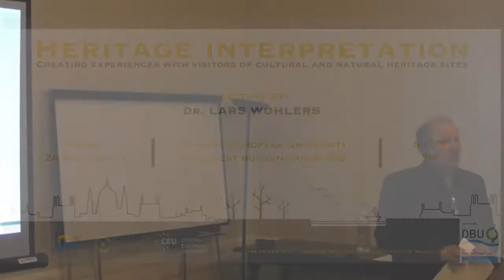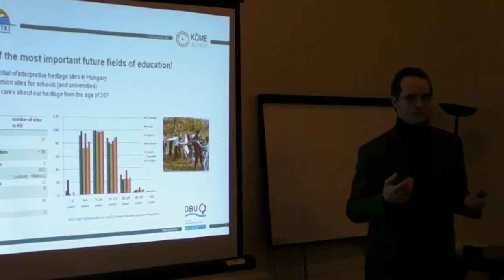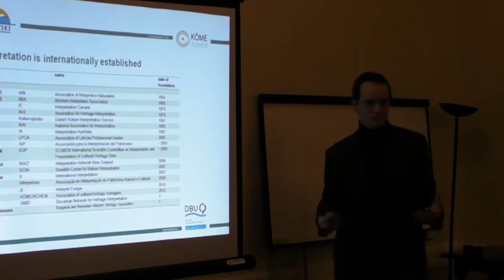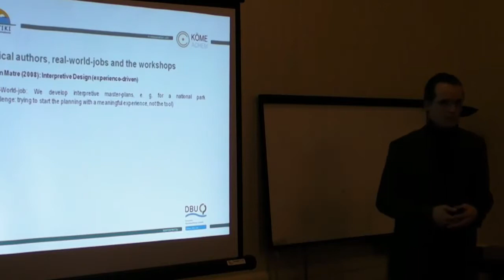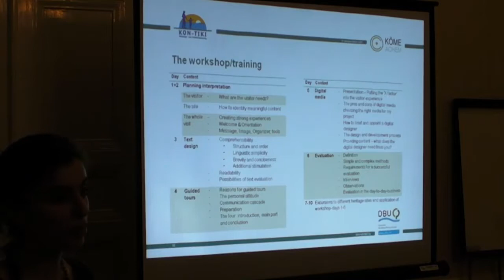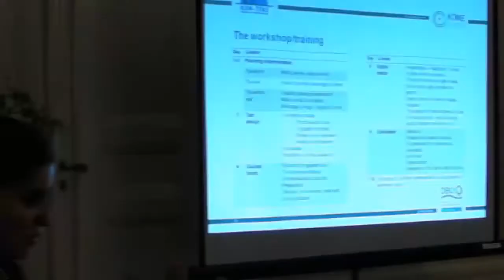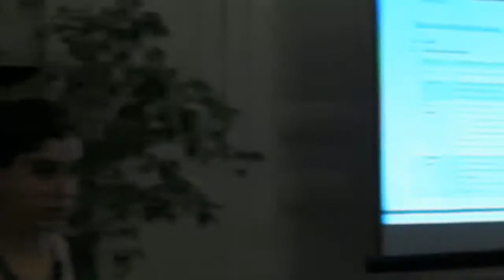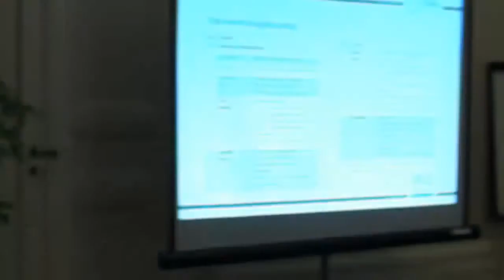Creating experiences with visitors of cultural and natural heritage sites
Lecture by Dr. Lars Wohlers

Interpretation is a term used for different methods to create strong experiences for visitors of protected areas, museums, historical sites, botanical gardens, zoos and similar institutions. These mission-driven places need to convey their messages to a wide range of target groups. But how to do it?

This lecture gives an overview of the history and importance of informal education/interpretation and the current approaches of foremost authors, experts and organizations. Through his own works and various other references Dr. Wohlers reveals the essential differences between these practices. In addition he will also speak about the German-Hungarian program 'Develop and test informal environmental education modules in Hungary', initiated by KON-TIKI and the Association of Cultural Heritage Managers (ACHEM).

Speaker:
Dr. Lars Wohlers (Germany)
KON-TIKI - Interpretive consultation, training and evaluation

Venue:
Central European University, Budapest, 24 March, 2014